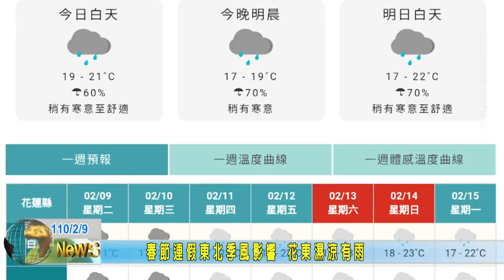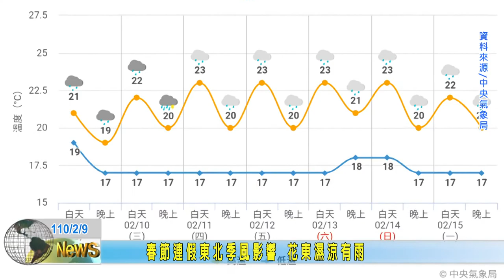20210209 13 春節連假東北季風影響 花東濕涼有雨